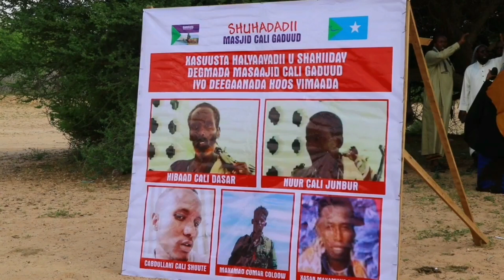Halgankii mira-dhalay ee shacabka Guulane ay Khawaarijta isaga xoreeyeen sidee ayuu ku bilowday?.